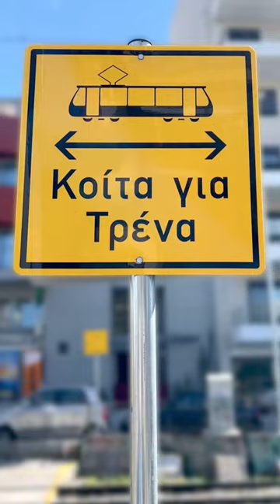Επικίνδυνη Διάβαση ΟΣΕ, στο κέντρο της Αθήνας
Από το 2017 έχουν χάσει τη ζωή τους 5 συνάνθρωποί μας, στην προσπάθεια τους να περάσουν μία διάβαση του ΟΣΕ, στον Βοτανικό.

Μία διάβαση:
- Χωρίς καμία προειδοποίηση διέλευσης του τραίνου.
- Αφύλακτη, χωρίς μπάρα ρύθμισης κυκλοφορίας.
- Απροσπέλαστη για εμποδιζόμενα άτομα.

Στις 7 Μαρτίου, κατέθεσα ερώτηση προς τον Υπουργό Μεταφορών, Χρήστο Σταϊκούρα, σχετικά με το θέμα.

Ακόμα, αναμένουμε την απάντησή του.